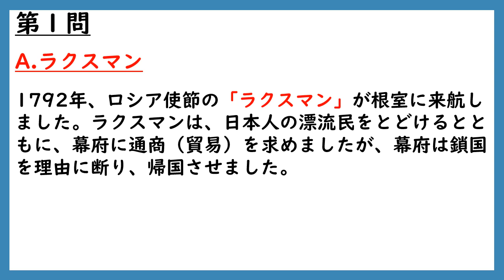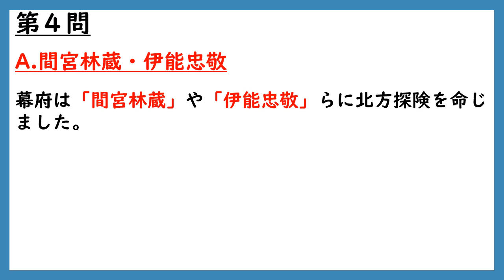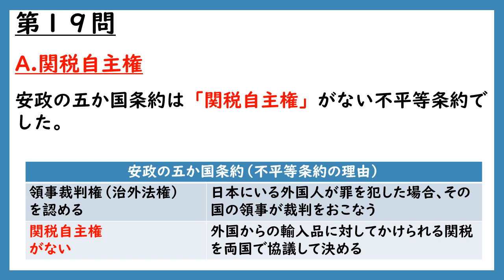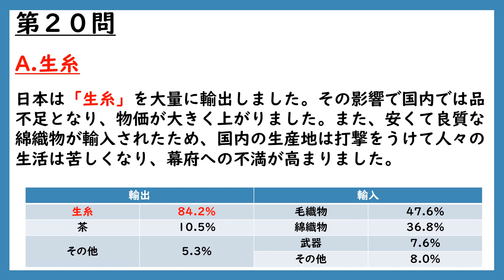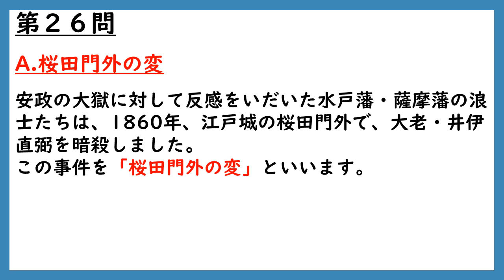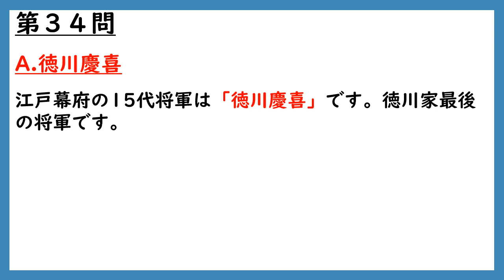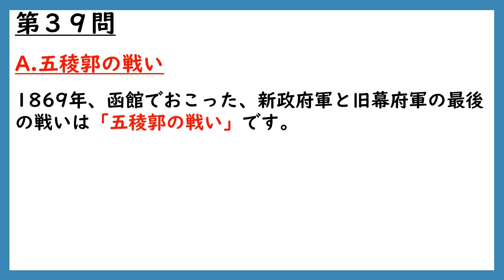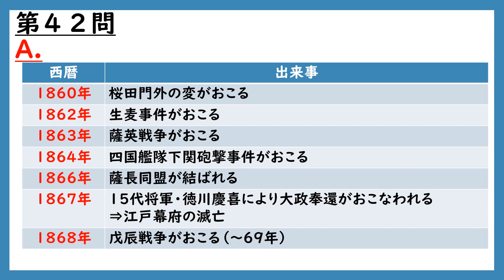【中学社会・中学歴史一問一答】日本の歴史（江戸時代[開国,江戸幕府滅亡]）解説付き！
中学社会中学歴史を一問一答で覚える！【日本の歴史（江戸時代[開国,江戸幕府滅亡]）】中学生の家庭学習に最適！頻出事項を厳選してまとめた、詳しい解説つきの一問一答形式の動画です！問題と解説を読み上げているので聞き流しで学習することもできます！
中学社会・中学歴史【日本の歴史 江戸時代[開国,江戸幕府滅亡]】で頻出の重要事項をサクッと確認できるオススメの動画です！

【当チャンネルの動画の特徴】
・詳しい解説付きの一問一答形式！
・聞き流しできる！
・頻出事項を厳選しているので復習やテスト直前対策にもオススメ！
・家庭学習に最適！